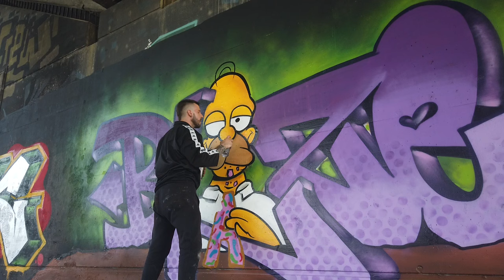Homer Blaze 🍺 RAW cut GRAFFITI video